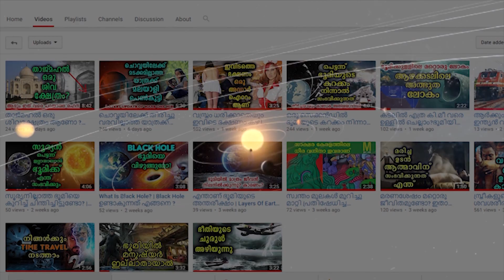ബഹിരാകാശത്തു Zero ഗ്രാവിറ്റിയിൽ സെക്സ് ചെയ്യുവാൻ സാധിക്കുമോ? | ISS-ലെ ജീവിതം | Malayalam Mojo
No Sex in Space, Yet, Official Says. Sex in space and on Mars missions carries its own unique risks. While humans have been a spacefaring species for more than 50 years, it's quite possible we have yet to perform that most basic of acts — sex — beyond terra firma